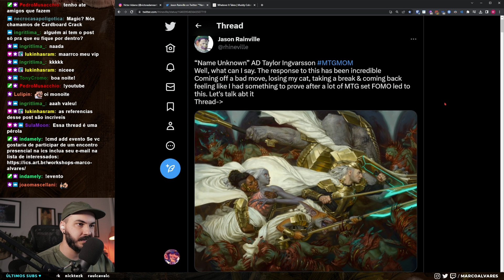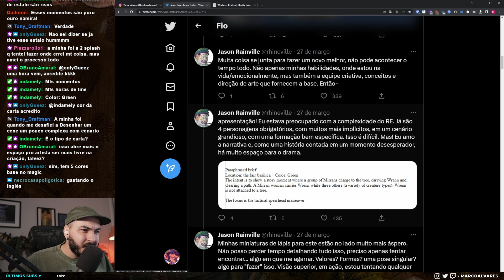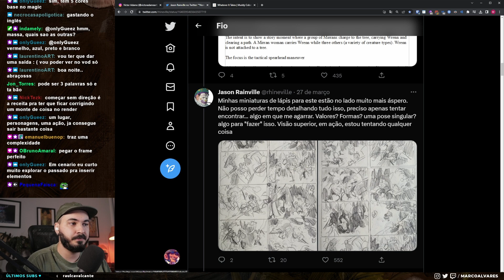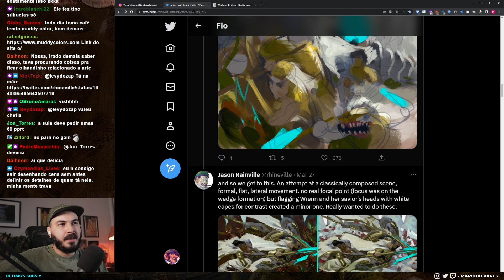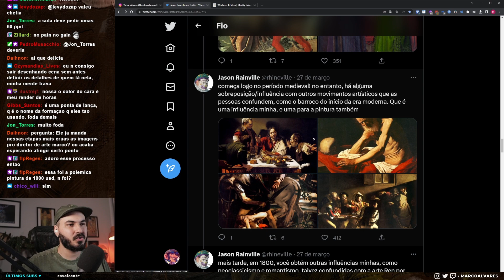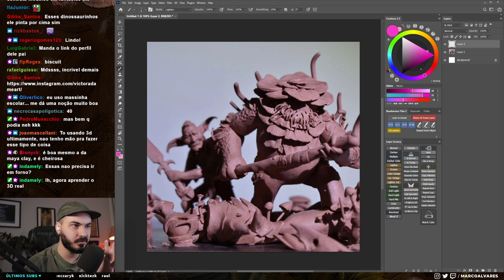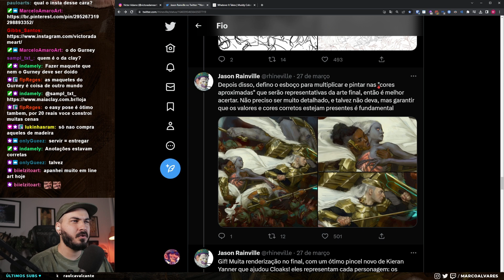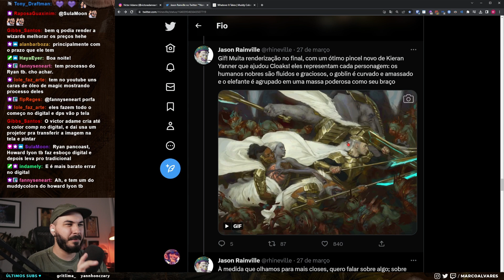PROCESSO de ILUSTRAÇÃO para MAGIC THE GATHERING | Cortes da live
LIVES NA ROXINHA: TERÇAS e QUINTAS às 19H e aos DOMINGOS às 13H (/marcoalvares)